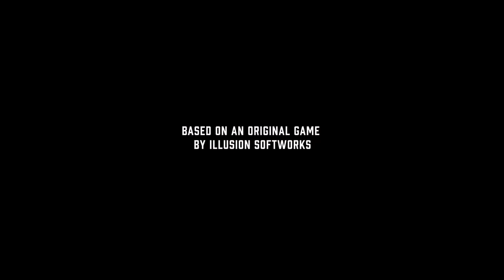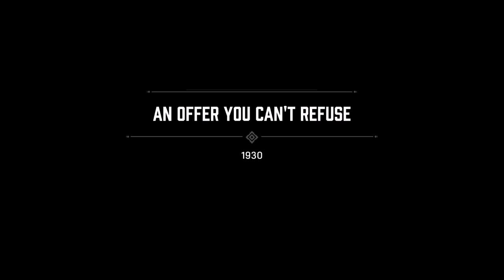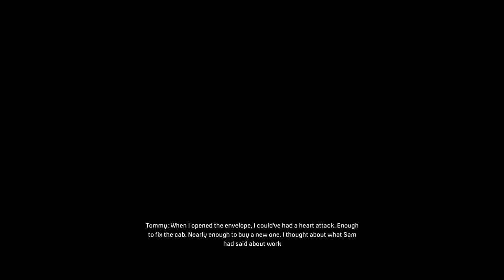I Luv U Cuz - Mafia: Definitive Edition | #1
Yes, the title is a reference to the horrible Godfather Part 3. We talk about it quite a bit in the beginning of this video because we're still in shock all these years later.